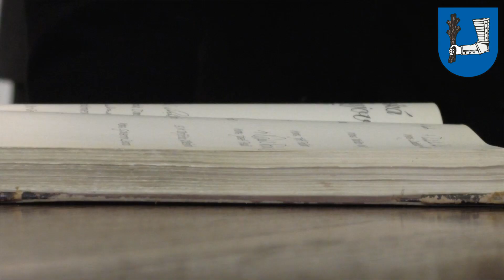Česká biskupská konference v Kyjově, 20. a 21. 10. 2015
Kyjov a Bukovany u Kyjova ve dnech 20. a 21. října 2015 hostily 103. plenární zasedání České biskupské konference. Na radnici se v úterý 20. října 2015 s českými a moravskými biskupy sešli také zástupci vedení města Kyjova.